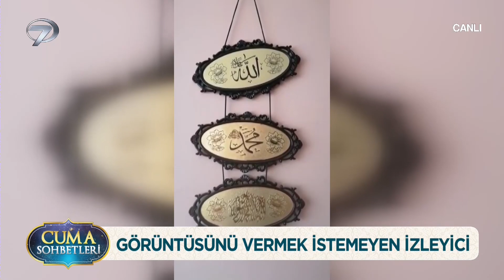Sanal altın Almak Dinen Uygun Mudur? | Cuma Sohbetleri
Sanal altın Almak Dinen Uygun Mudur? "ALTIN HESABI AÇTIRMAK CAİZ Mİ?"
Cuma Sohbetleri - 22 Eylül 2023

İslam’a uygun yaşamanın incelikleri, izleyicilerden gelen sorular, gündelik yaşamda karşılaşılan olayların dini boyutları Cuma Sohbetleri’nde değerlendirilecek. Kanal 7'yi sosyal medyadan takip edin👇